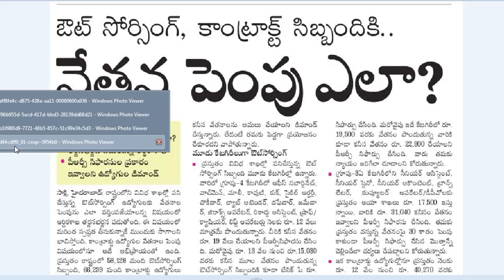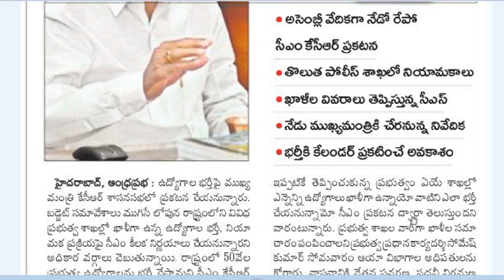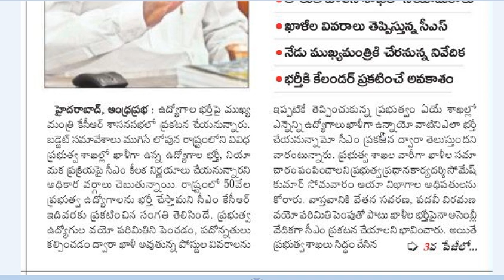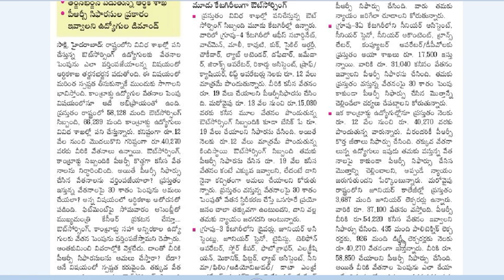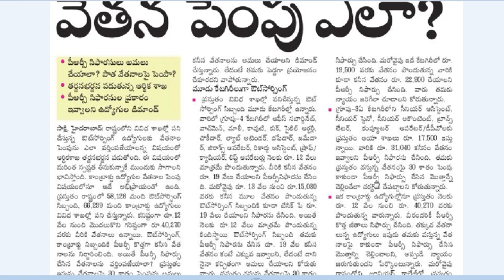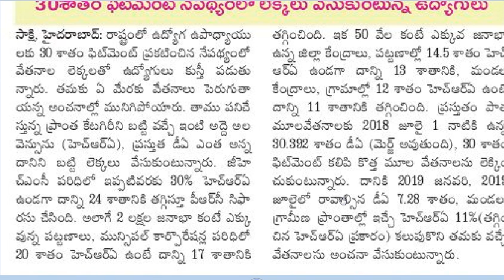పోలీసు శాఖలో ముందుగా ఉద్యోగాల భర్తీ || ఖాళీల వివరాలకు కసరత్తు || ts latest jobs updates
upcoming jobs in ts
upcoming jobs in ap